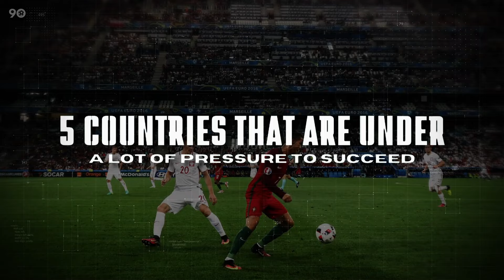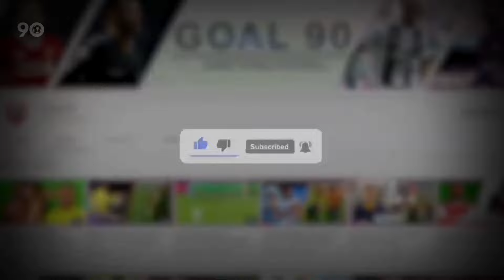On the Edge: 5 Nations Under Immense Pressure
After helping to drag England to the quarter finals of Euro 2024 with his late, late goal in normal time against Slovakia, Jude Bellingham confessed in the post-match conference that playing for England is a lot of pressure, and players have to endure hearing people talk rubbish about them on a constant basis.

This has inspired us to look at where else this much pressure is felt by players. These are 5 countries that are under a lot of pressure to succeed.